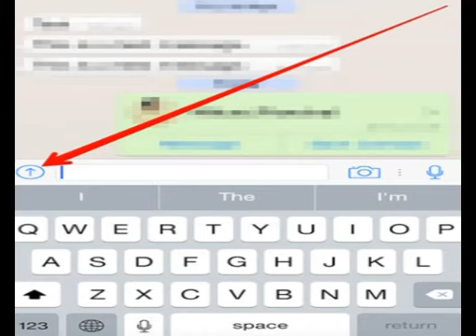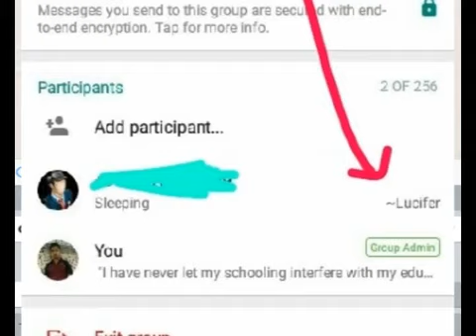अगर भी करते है whatapp use तो जान ले ये NEWS New rule of Govt. for whatapp Dont miss this videos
Hello Dosto
Apke apne youtube channel pr M S. choudhary apka most welcome krta hu

Ek dum FREE h To der kis bat ki.

"""Funny videos comedy video entertainment videos all type funny videos are available on this channel"""

Agr apko hmari videos psand aaye to """Like👍""" krna bilcol bi na bhule

""Entetainment movies"""channel ko apke support ki jrurt h to friend aap apna support channel ki videos ko Like👍Or SHARE krke de